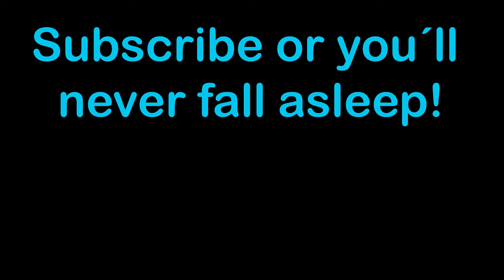💎ASMR 100% Sensitive😴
⚡Equipment
Softboxes:     Raleno Softbox (2 pieces)
Tripod: Alpha 2500
Keyboard: Sharkoon skiller (SGK4)
Mouse: Sharkoon skiller (SGM2)
Mousepad: Titan wolf RGB Gaming Mousepad